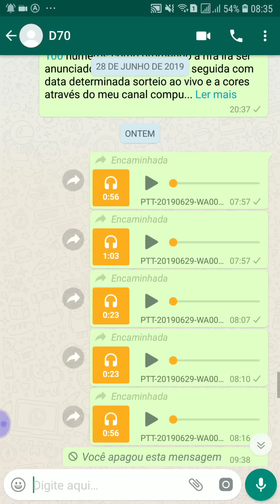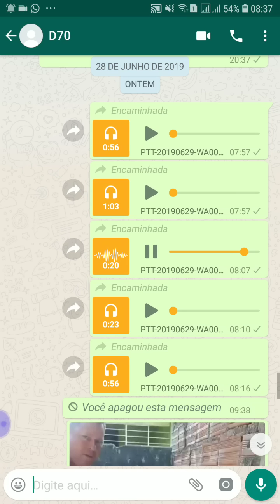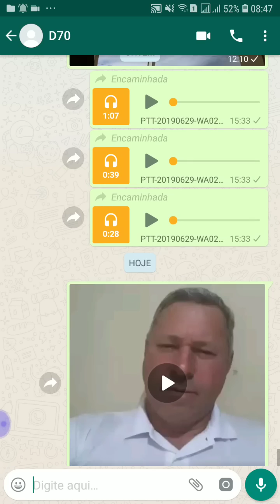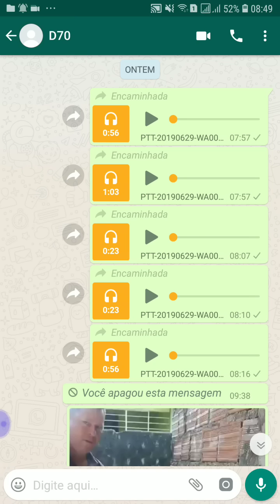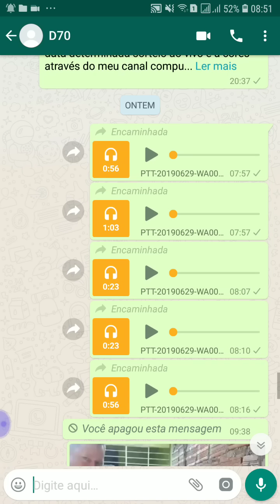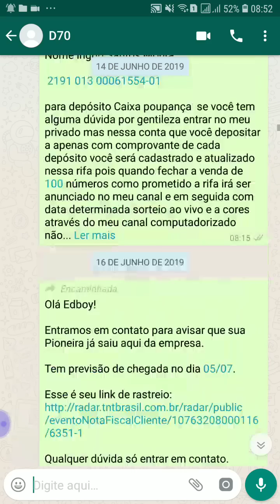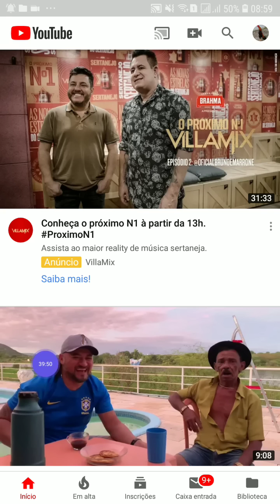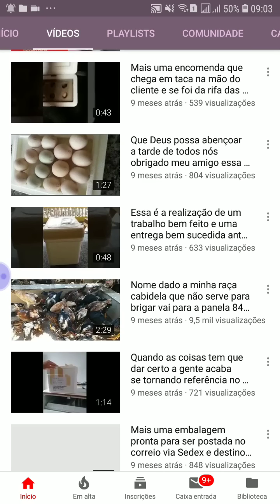Seja homem vem na minha residência pois já foi que feita a proposta daí eu Aparecerei no meu canal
Quero aqui deixar bem claro na descrição desse vídeo gravado para dar resposta ao a esse cidadão porém todos que me acompanha sabe que eu já lancei o desafio por mais de 3 vezes ao vivo para que ele aceitasse o convite de vir amigavelmente na minha casa para que a gente pudesse de bater e resolveu o assunto e não ficar soltando Faísca de um canal para o outro se ele acha que eu não tenho conteúdo ele tem medo de quê hein comparecer a minha residência o que ele quer a todo custo é que eu mostro meu rosto para que essas imagens seja vinculado as histórias dele contada de uma maneira sem pé e sem cabeça meus vídeos gravado tá mais do que comprovado que tem conteúdo enquanto ele não tem conteúdo algum sempre que divulga algo no interesse próprio financeiro ou seja para vender Deve estar muito preocupado pois as vendas dele com certeza deve ter caído pois o Brasil está acordando e vendo quem de fato é esse cidadão que hoje se predomina de mestre ele mesmo se acha mestre de que eu não entendo vocês que acompanha deve-se valorizar eu acho que conteúdo tem até demais agora ele fica querendo desviar o assunto para outro assunto a qual chama-se Um Desafio lançado por ele a qual ele não foi homem suficiente de aceitar o meu desafio quando eu já fiz três vezes ou mais ao vivo o desafio o convidando para vir na minha residência pois muitos e todos sabe pois eu nunca neguei que sou um cara portador de deficiência física e quando dificuldade de locomoção aonde para ele seria muito mais viável vir até a minha casa pois sempre recebi os amigos bem em minha casa ele não iria ser tratado como pessoa que eu sei que ele não é um cara decente não é uma pessoa que ele se diz ser mas eu ia tratar ele bem até o ponto que ele me tratasse bem me respeitasse pois ele não respeita ninguém tá mais do que provado e comprovado e eu espero que ele também não se exaltasse diante do debate pois tudo iria ser ao vivo e como eu falei garanto escolta para ele não sou ninguém mas tem amizades isso aí eu consigo com facilidade caso ele tenha comida a segunda proposta foi que ele procurasse o Jorge cara de novo do Pernambuco a qual ele disse trabalhar na emissora Então seria mais fácil que esse pessoal viesse gravar essa matéria para resolver esse assunto de vez mas ele não é homem para isso e não quer perder a mamata está ganhando dinheiro fácil através do YouTube enrolando o público dele Essa é a verdade